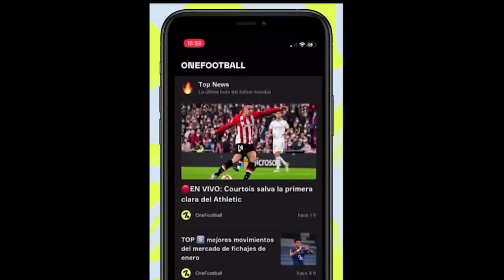FABIÁN BUSTOS SE DESPIDE DE BARCELONA! JOSHUE QUIÑONEZ A LA MLS POR $3 MILLONES Y MÁS